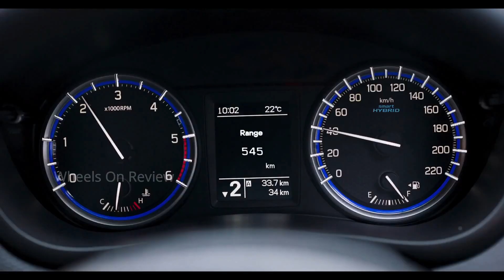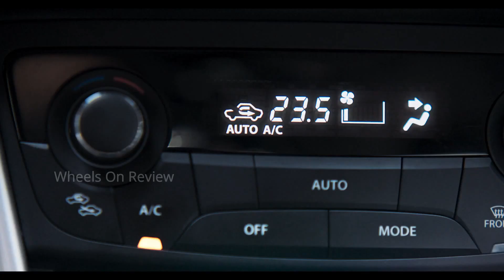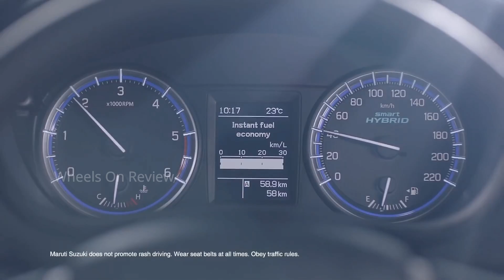Maruti Suzuki S CROSS 2020 Face Lift Review in Tamil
Maruti Suzuki S CROSS 2020 Face Lift Review in Tamil  @Wheels On Review

The BS6-compliant 1.5-litre petrol engine is shared with the Ciaz and the XL6.

It makes the same 105PS of power and 138Nm of torque.

It will be offered with the choice of a 5-speed manual and a 4-speed automatic transmission.

2020 S-Cross gets no aesthetic changes but does get minor feature updates.